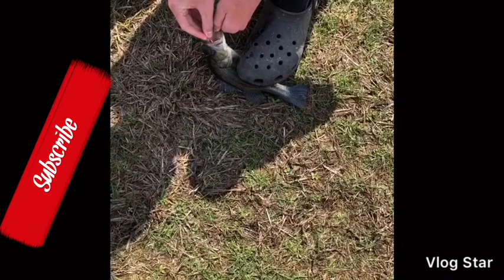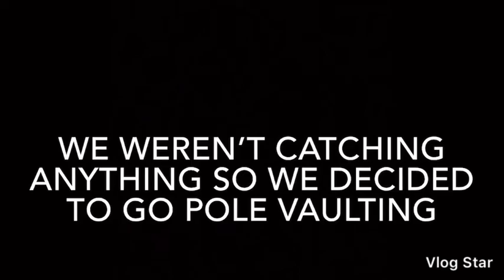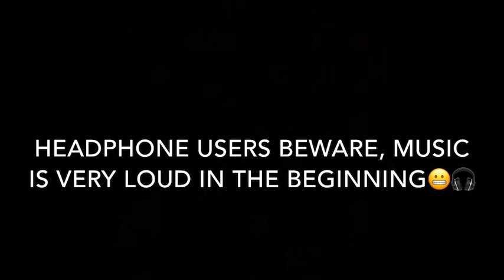FISH AND FLIPS Vlog fishing and pole vault flips💪🏼🤩🐟